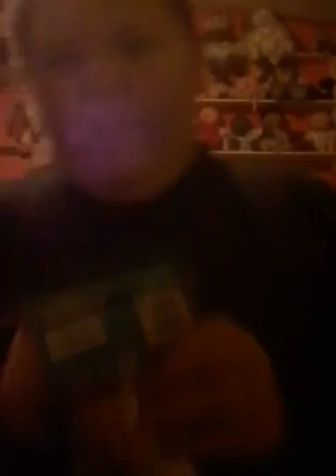Does dollar tree confetti work in slime???